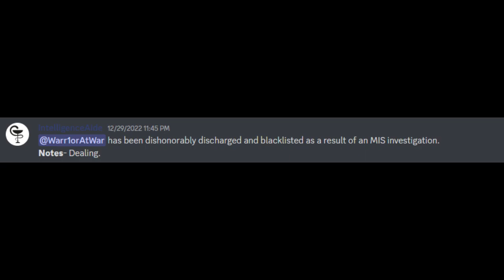"Without Me" - A Bloxtotskan Propaganda Video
It feels so empty without me.

GLORY TO BLOXTOTSKA!!